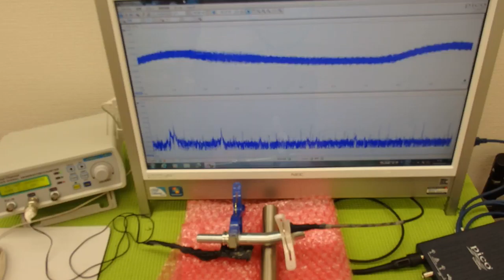表面弾性波を利用した、超音波制御技術 ultrasonic-labo